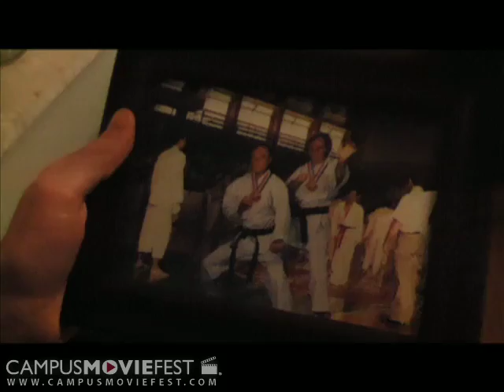Spent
Three old friends reunite to move in and share an apartment together. All is well until one of them goes missing on the day the rent is due. Though a lot of time has passed before their reunion, what they believed to be a dark remnant of past returns to h

Created by The Kim Group at Emerson College in 2009 as part of Campus MovieFest, the world's largest student film festival.

Spent Cast & Crew :
Dan Kim - Captain
with
Ryan Cultrera
Dan Lance
Alex Lang
Alyssa Christianson
Dang Nguyen